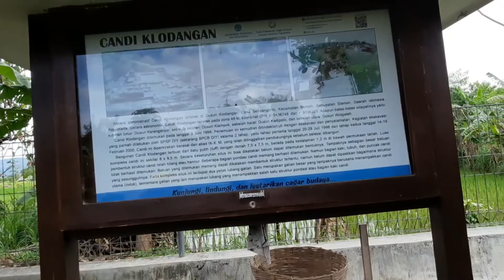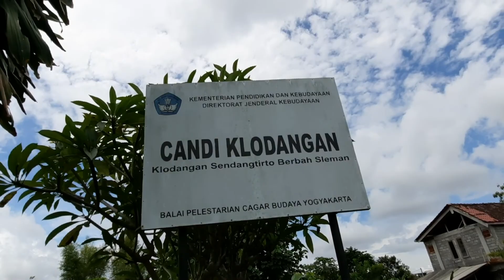Candi klodangan sendangtirto brebah sleman